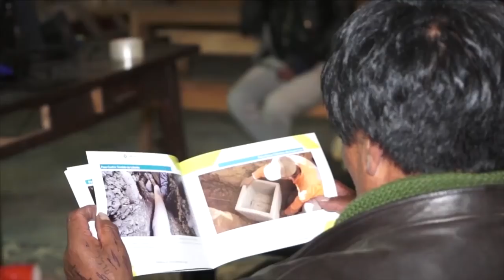En Bolivia, una obra de teatro aumenta las conexiones al alcantarillado sanitario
La ciudad de El Alto tenía un problema: aunque el gobierno boliviano invirtió en la expansión del alcantarillado sanitario, pocas viviendas se conectaban a la red. Como parte de un proyecto apoyado por el BID, el Ministerio del Medioambiente y Agua de dicho país andino lanzó una campaña de comunicación que incluía una obra de teatro que ayudó a aumentar el número de conexiones sanitarias. Este programa cuenta con financiamiento del Fondo Español de Cooperación para Agua y Saneamiento en América Latina y el Caribe (FECASALC) Para aprender más sobre el tema, descarga nuestra publicación - ¡Suscríbete a nuestro blog!